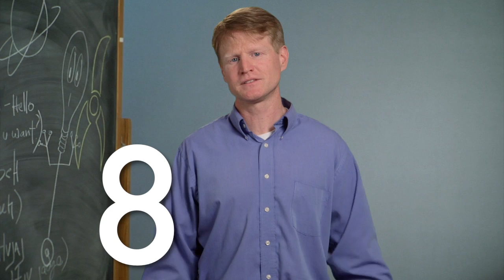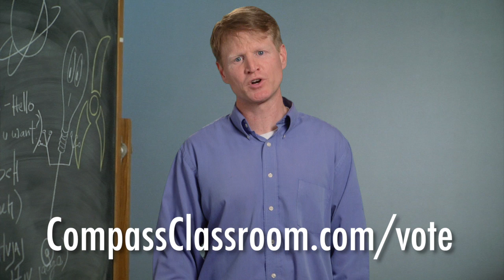Dwane's Mystery Class (and Contest!) - Compass Classroom